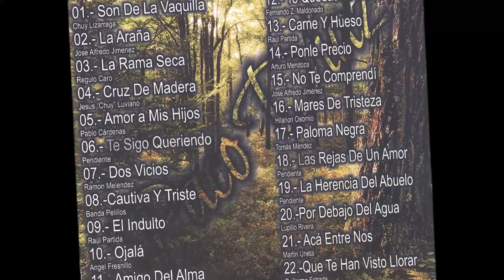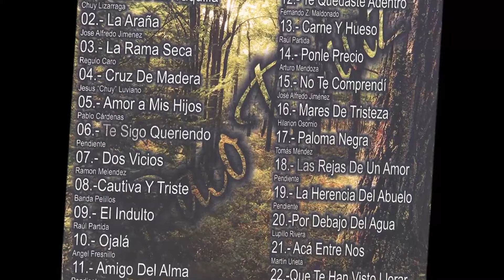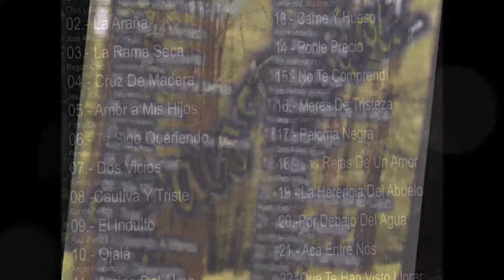Paco Diaz - Son de la vaquilla